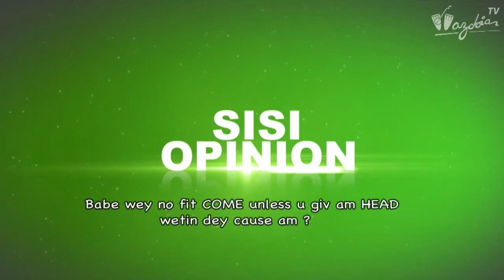BOBOS YARN - Babe wey no fit cum unless u giv am HEAD (Pt.2) Wazobia TV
The ogbonge bobo's dem don land with anoda tori about bobo's mata, dis edition, dem yarn about stingy partners - Watch am NOW , Na Wazobia TV, Na We TV...